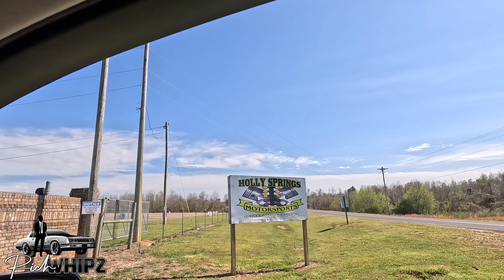CEO Larry’s Race Show Birthday Bash‼️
The racers pulled up and showed out for CEO Larry’s birthday bash which included Donkmaster, Starrmacc, Grand Nasty and more‼️